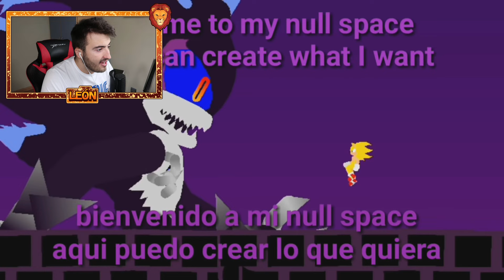FINAL RESISTENCIA DE SONIC VS MEPHILES *MUY EPICO* BATALLA DEFINITIVA 😱 | VIDEOREACCION LEON PICARON